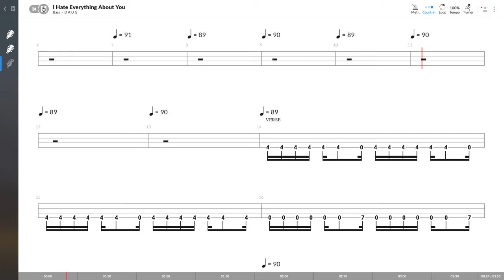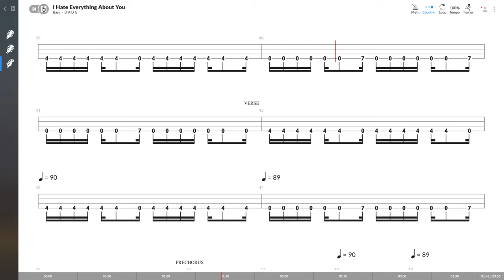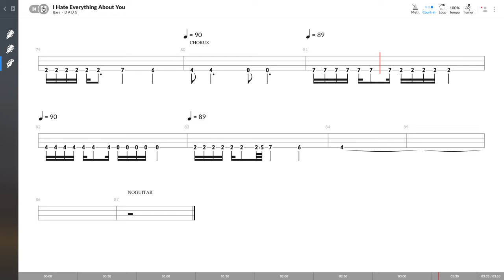Three Days Grace - I Hate Everything About You (BASS TAB PLAY ALONG)